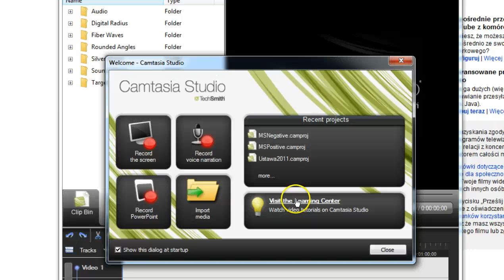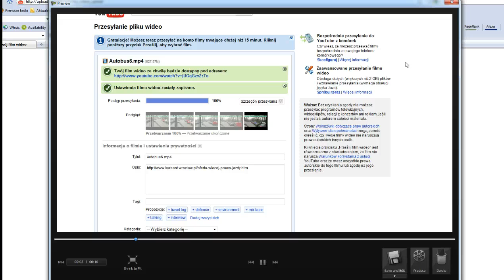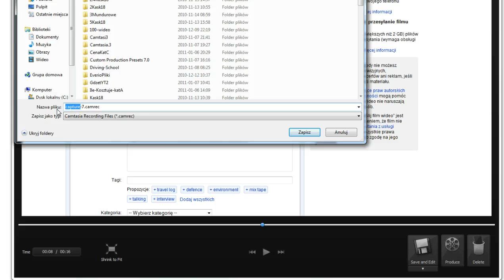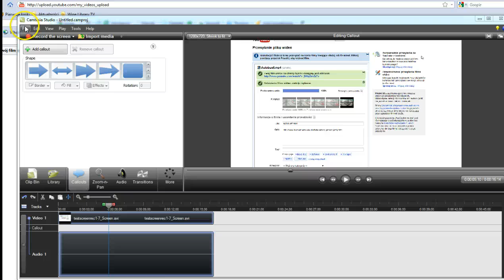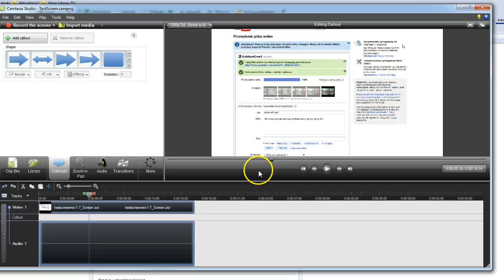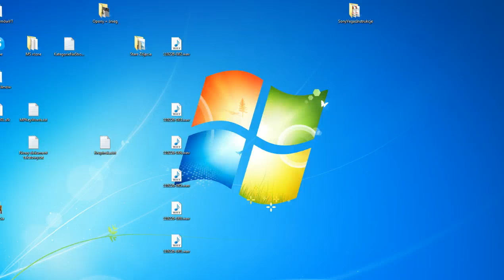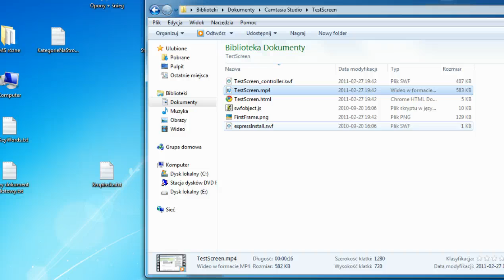Camtasia Studio: prezentacja programu do nagrywania z ekranu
Camtasia Studio ogólna prezentacja programu do nagrywania z ekranu twojego komputera. Pomimo wysokiej ceny ten produkt firmy TechSmith jest godny polecenia pasjonatom wideo marketingu.

Filmik prezentujący możliwości Camtasia jest wybitnie testowy, wykonany przy użyciu innego programiku do nagrywania z ekranu, który zaprezentują kiedy indziej.Jeżeli masz jakieś komentarze w temacie tym lub innego oprogramowania wartego polecenia, a służącego celom wymienionym w tytule wideo, to serdecznie zapraszam do komentarzy.

Twój oddźwięk będzie jak zwykle mile widziany.